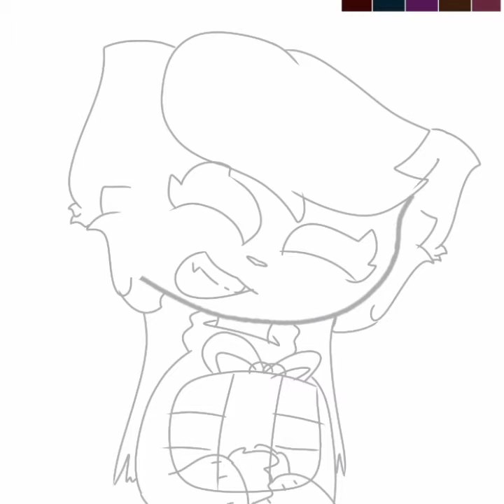Fan Art For 🎁Candy Fox🎁 || Lazy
• I am so lazy sorryy
• Also fan art for candy fox and i working on meme that have she in it :) [ Big gift ]
• Also here's some ✨iNfo✨

=== ⋆ ˚｡⋆୨୧˚　˚୨୧⋆｡˚ ⋆ ===

• Also lazy so uhh here [ i'm not gonna change the desk tho i'm change it because i'm lazy 😌 ]

=== ⋆ ˚｡⋆୨୧˚　˚୨୧⋆｡˚ ⋆ ===

✨ App ✨
• IbisPaint X
• Google

The ✨Use✨
• IbisPaint X = Drawing
• Google = Backround

✨Ft✨
• Candy Fox

=== ⋆ ˚｡⋆୨୧˚　˚୨୧⋆｡˚ ⋆ ===

✨GoOd byE✨